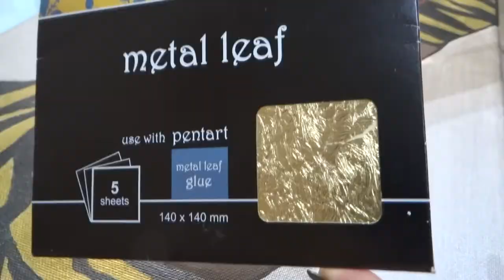African Woman painting Tutorial | Artwork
Astazi revin cu o super pictura!
Sper sa va placa si voua imbinarea de obiecte 3D si pictura!
Pictura este disponibila spre vanzare! Mai multe modele si detalii pe instragram